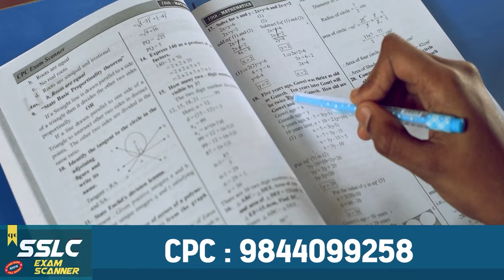ಹಿಂದೂ ಹುಲಿ Vs ಕೌರವ | Basangouda Patil Yatnal | BC Patil | Karnataka TV News